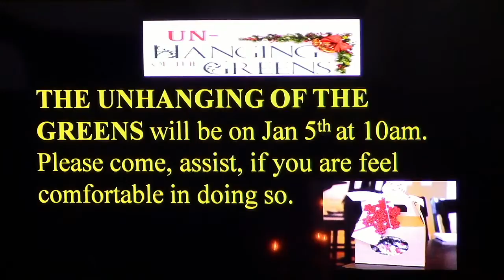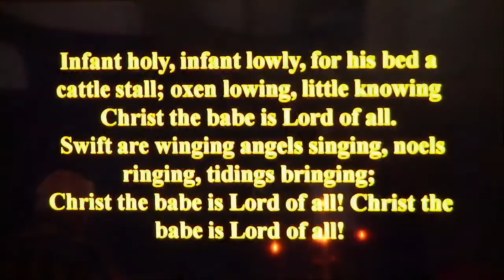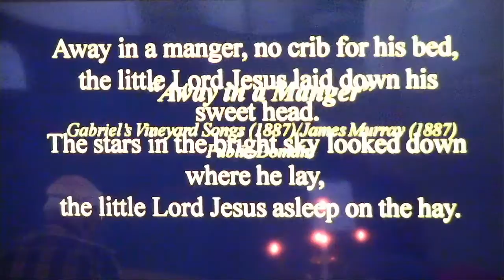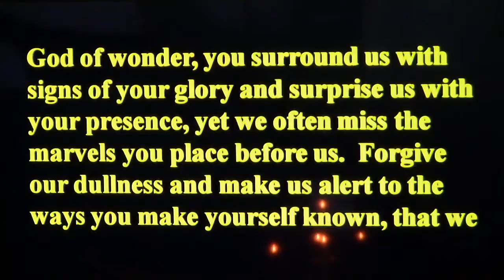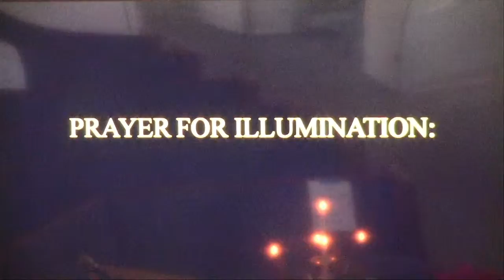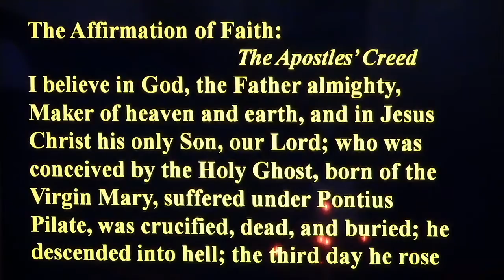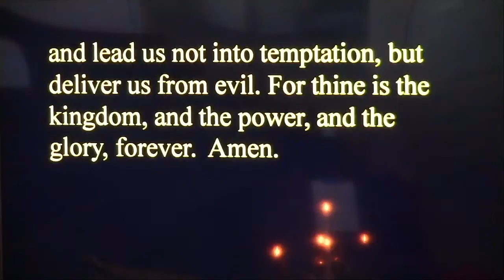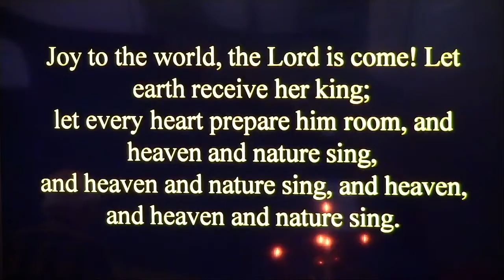Copy of December 27 - Worship of First Presbyterian Church of Copperas Cove - Live Stream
Join us for worship this morning, December 27th. It's the 1st Sunday in Christmas and it's the day...the day the Lord has made. Come, let us worship together.